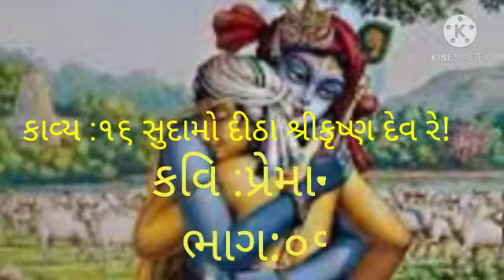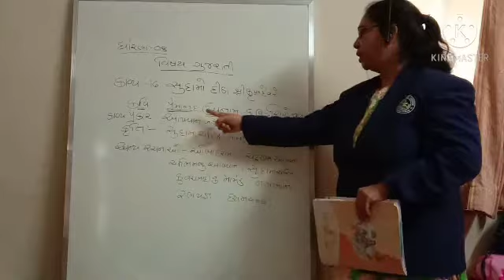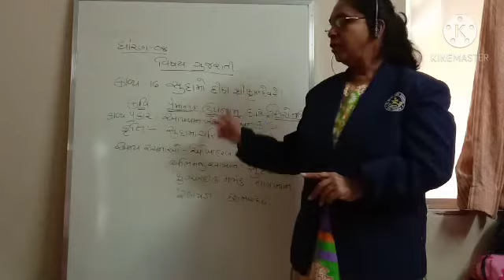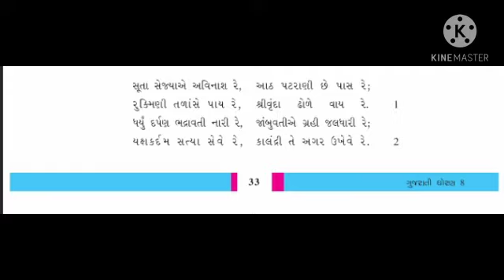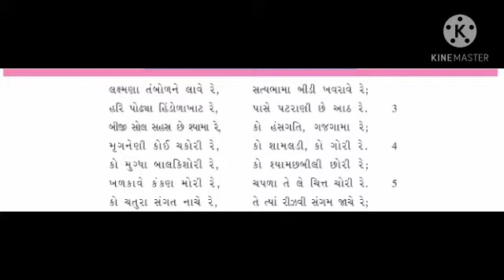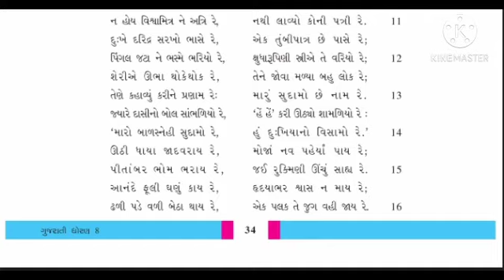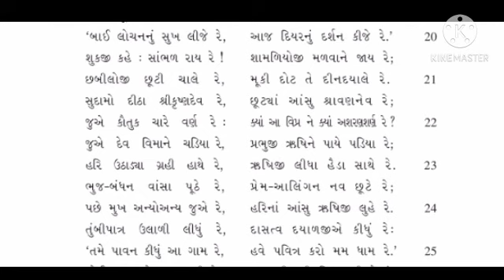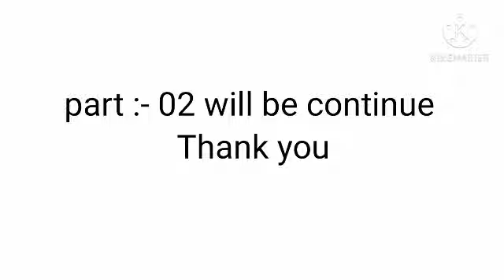STD 8 GUJRATI KAVI PARICHAY PART 1